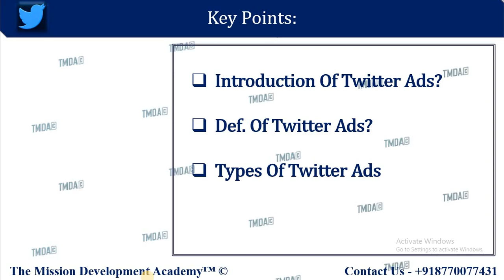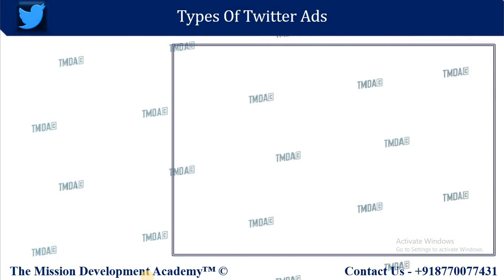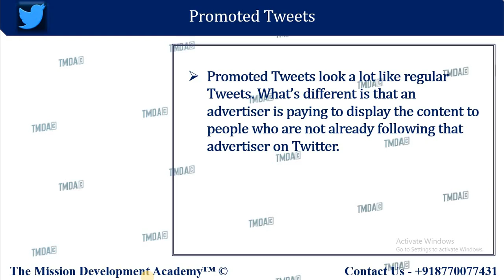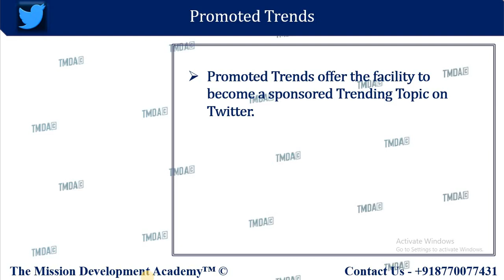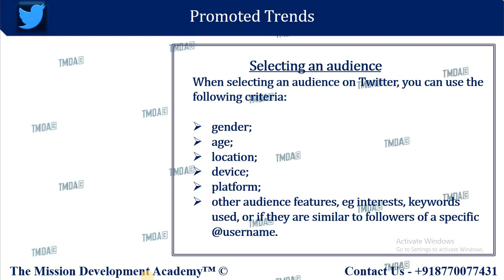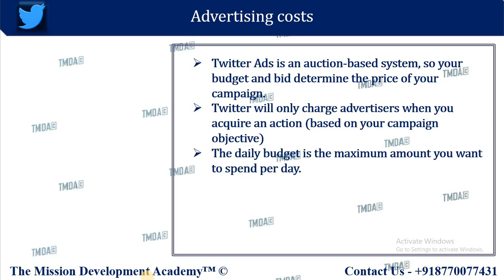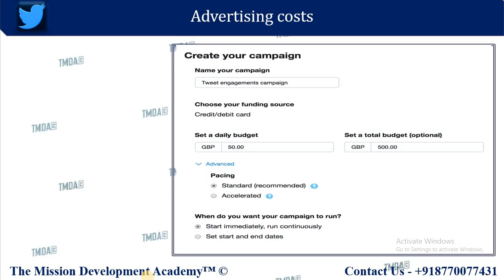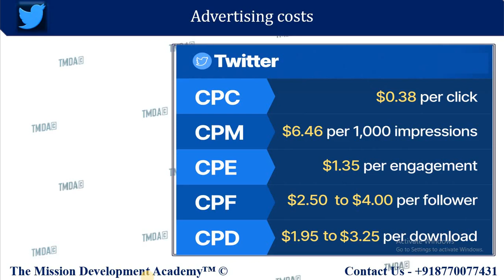Introduction Of Twitter Ads |ट्विटर विज्ञापनों का परिचय || TWITTER ADS COURSE ||1|| D.M. ||TMDA